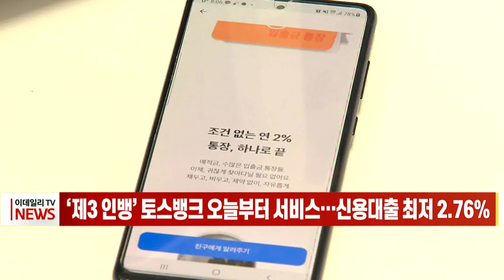[이데일리N] ‘제3 인뱅’ 토스뱅크 오늘부터 서비스… 신용대출 최저 2.76% (20211005)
‘3호 인터넷전문은행’ 토스뱅크가 오늘 공식 출범하고 여신과 수신 상품 판매를 시작합니다.
토스뱅크의 신용대출 금리는 오늘 자 기준으로 연 2.76%, 한도는 최소 1백만 원에서 최대 2억 7천만 원입니다.
마이너스통장 금리는 연 3.26~13.1%에, 한도는 최소 1백만 원에서 최대 1억 5천만 원입니다.
5대 시중은행이 마이너스통장 한도를 지난달 5천만 원까지 줄인 상황이라 토스뱅크로 대출자가 몰릴 것으로 예상됩니다.
토스뱅크 측은 “금융당국이 하는 시장 안정화 정책에 공감하고 있고, 그러한 방향성에 따라 영업을 할 것”이라고 밝혔습니다.
아울러, 토스뱅크는 주택담보대출, 전세대출, 소상공인 전용 대출 상품도 개발 중이며, 영업 시작 이후 금융시장 상황 등을 고려해 선보일 예정으로 주택담보대출, 전세대출 상품은 내년 이후에나 출시가 가능할 것으로 알려졌습니다.